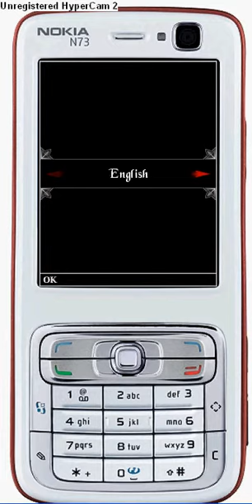blood mobile game walktrough part 1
the game blood+ for mobile phone walktrough